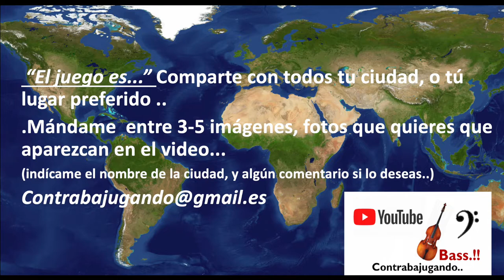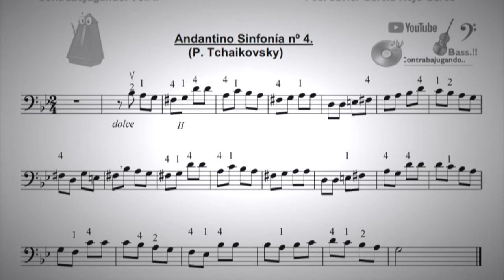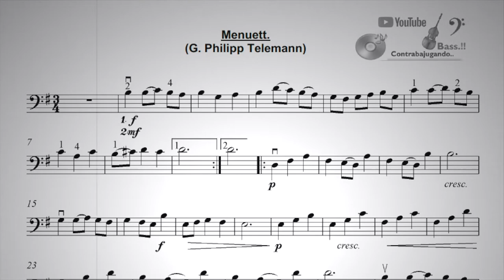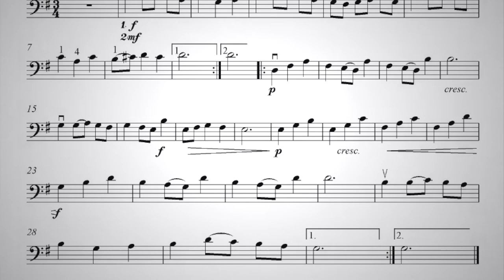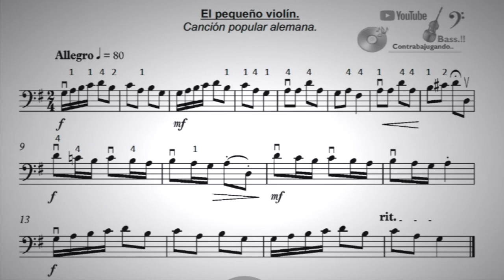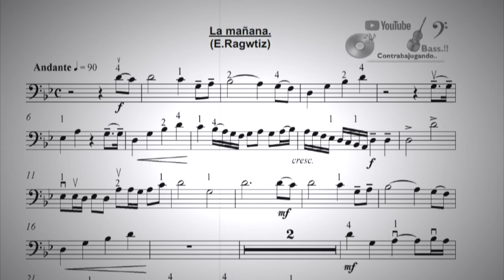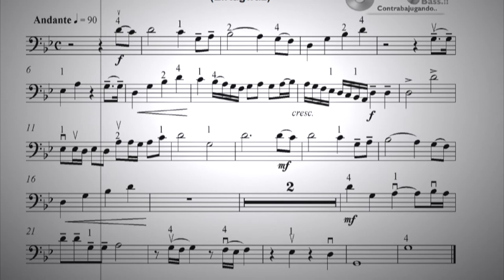4 Partituras fáciles de Contrabajo en la 4ª posición...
Un Canal dedicado al aprendizaje del contrabajo...
Piezas fáciles pra contrabajo en 4ª posición... "Contrabajugando vol. II"
con acompañamiento de piano..
"Andantino" 2º Mov. Sinf. nº 4 P. Tchaikovsky.
"Menuett" G.P.Telemann..
" El pequeño violín"...
"La Mañana". E Ragwitz

MATERIALES MUY INTERESANTES RELACIÓN CALIDAD PRECIO!!
Grabadora Zoom Hn2 ( sonido estudio) muy buena..
Leichte Stücke für Kontrabass. Special für den Start, 4. Position. ...
Morceaux faciles pour contrebasse. Spécial départ, 4 position. ...
Easy pieces for double/string bass .Special to start, 4ª position …
Pezzi facili per contrabbasso. Speciale per la partenza, 4a posizione. ...
peças fáceis para contrabaixo. Especial para largada, ª posição.